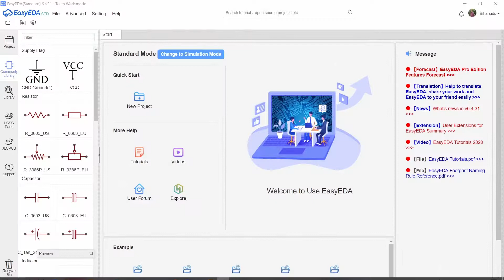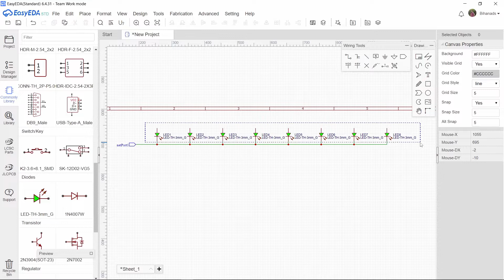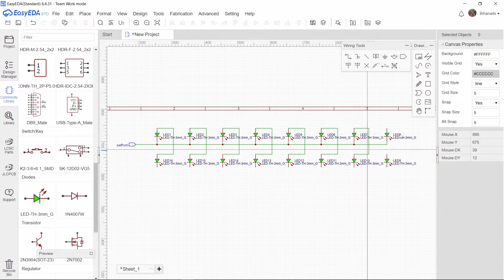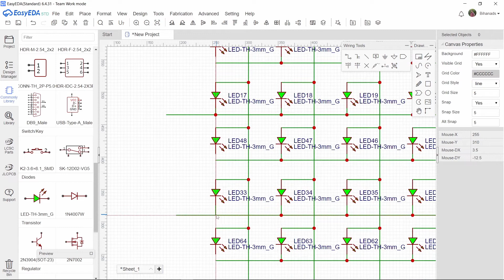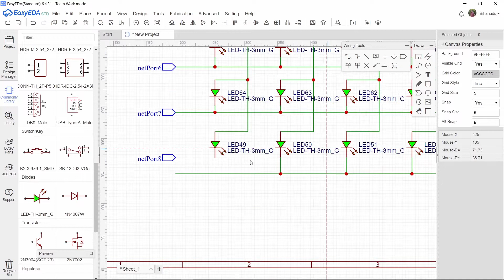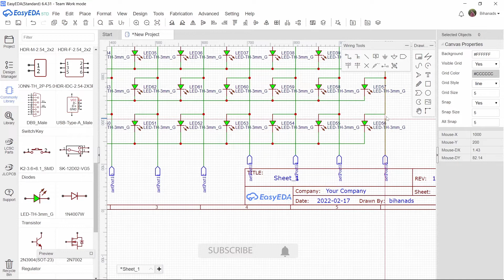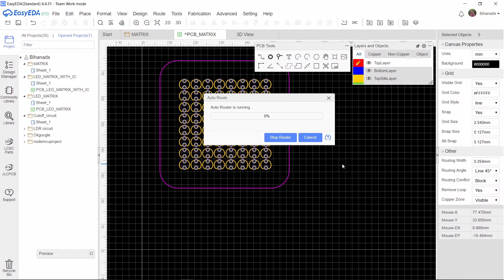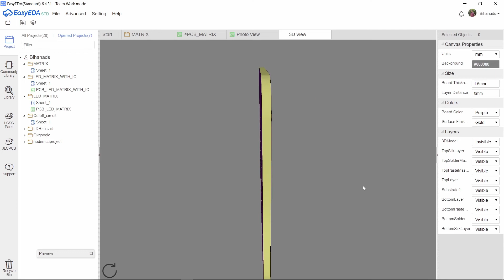LED MATRIX PCB design using EasyEDA in 2023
In this video we’ll walk you through:
- Component Selection
- Schematics Drawing
- Schematics Convert to PCB
- PCB Path Auto routing
- PCB 3D Simulation

TIMESTAMPS
0:00 Intro
0:05 Schematic Design
7:40 PCB Design
9:02 3D Simulation

Our channel is about Electronic Design and DIY things. We cover lots of cool stuff such as Prototype PCB Designs, Simple Gadgets using Low cost materials and Hobby Electronic designs.